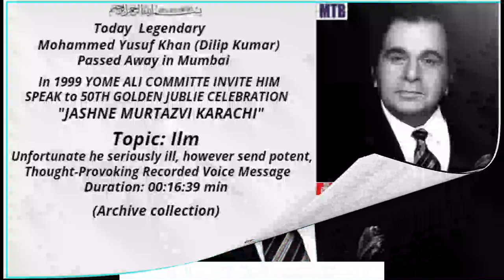Legendary Mohammed Yusuf Khan (Dilip Kumar) SPEAK to 50TH GOLDEN JUBLIE CELEBRATION JASHNE MURTAZVI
Legendary
Mohammed Yusuf Khan (Dilip Kumar)
In 1999 YOME ALI COMMITTE INVITE HIM
SPEAK to 50TH GOLDEN JUBLIE CELEBRATION
"JASHNE MURTAZVI KARACHI"
Topic: Ilm
Duration. 00:16:39 mins
Year: 1999